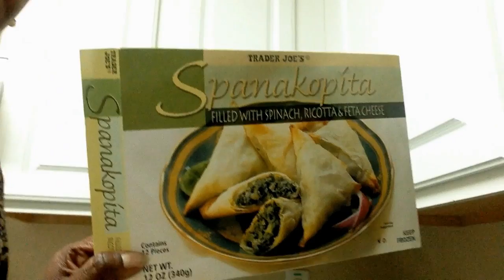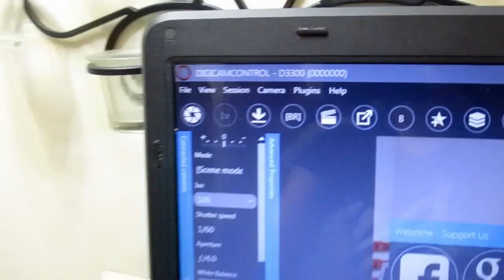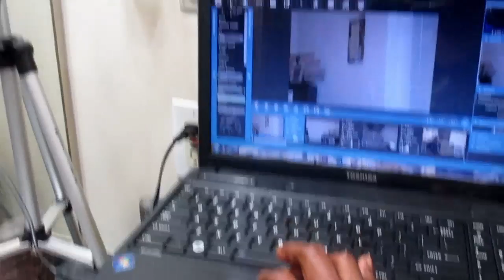Weekend Vlog 26 | Film Day Plus New Gadget!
Hi Everyone! New video is up!  Filming all day, film setup and New Gadget!  Thank you to all My Subscribers for helping me reach my first mile stone on YouTube! Now I am looking to reach my next mile-stone (500 Subscribers)